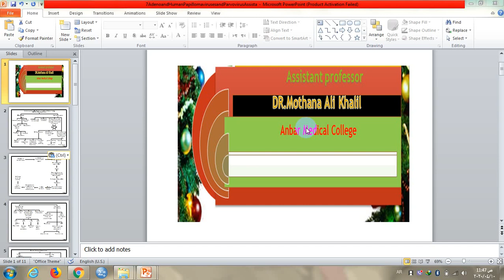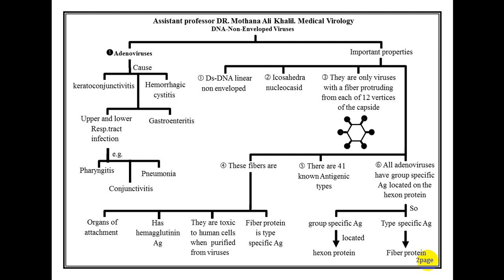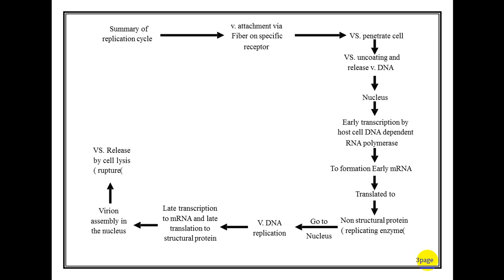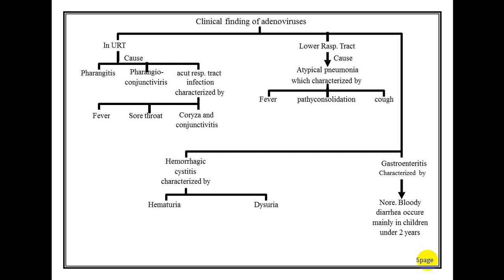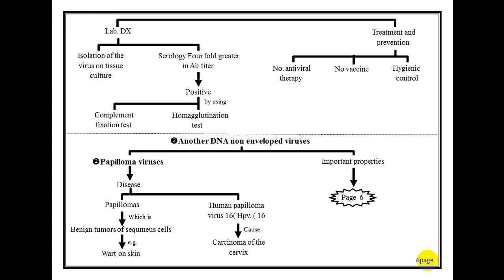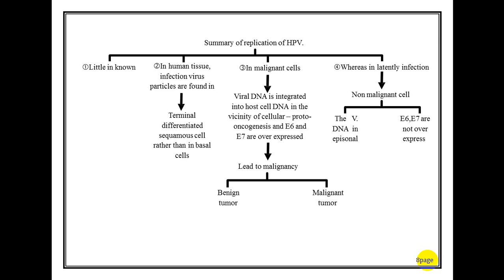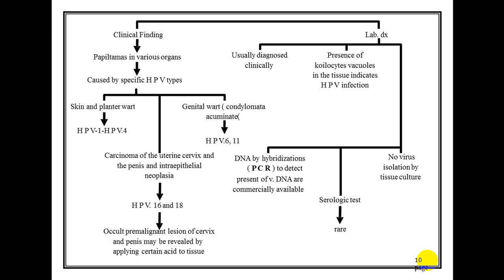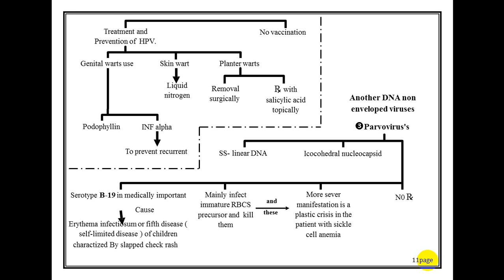Adenoviruses, Human Papillomaviruses and Parvovirus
The video explains the diseases caused by adenovirus, papillomavirus, and parvovirus. What are the characteristics of these viruses and how to deal with them?